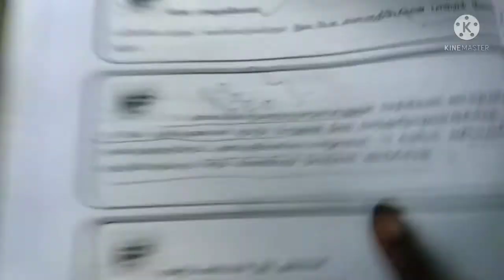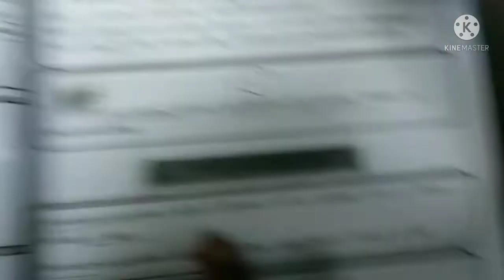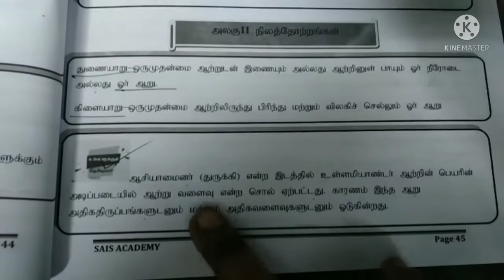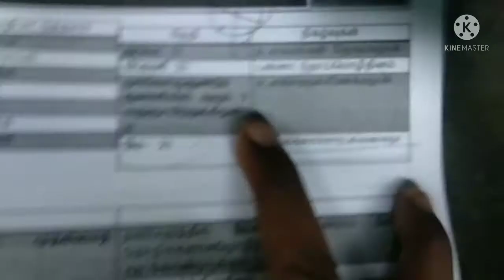DO YOU KNOW TEST SERIES DAY 9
TNPSC SUCCESS 👍